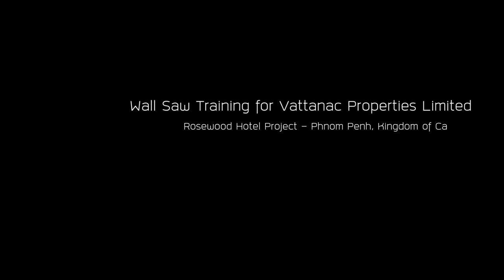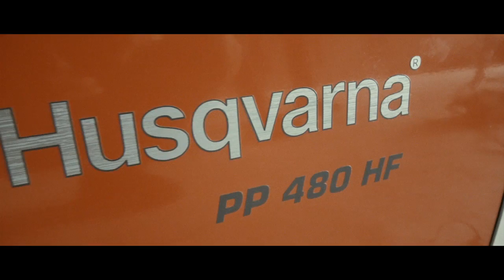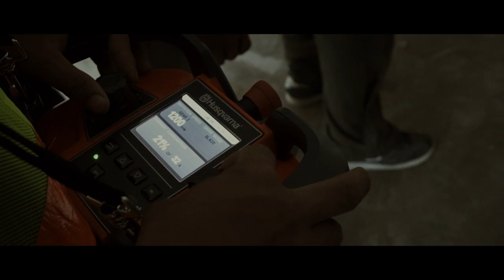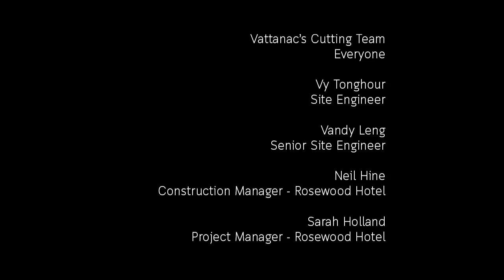POWER CUT - 2016 Vatanac Wall Saw Training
สาธิตและแนะนำการใช้เครื่องWall Saw ให้กับ Vatanac โครงการRosewood Hotel, Phnom Penh, Cambodia

ดิษพงษ์ เกษรแก้ว